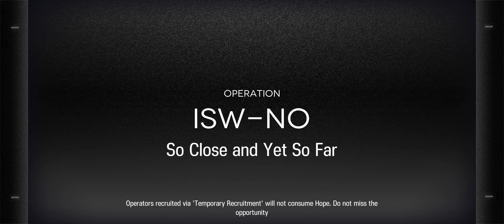Arknights IS4 Row C 26:35 LD qualifiers invalid submission